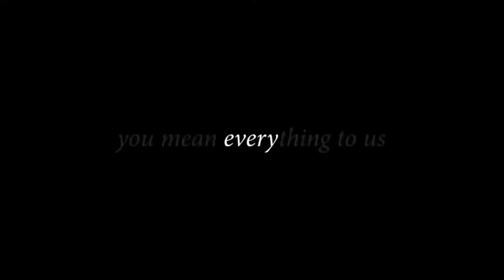Descendants 3 ending| Cameron Boyce💭